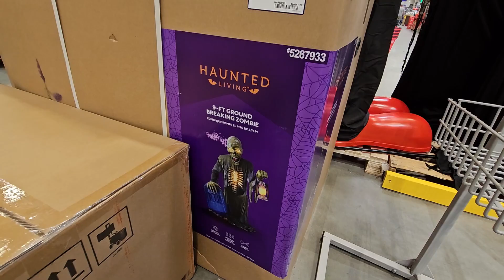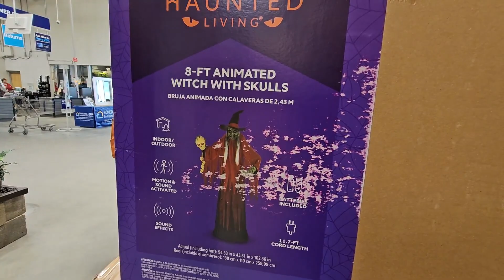Shopping for Halloween Decorations!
HOME DEPOT
SPIRIT HALLOWEEN
Trick 'r Treat Sam Animatronic
6 Ft. Grim
4.5 Ft Sitting Scarecrow Animatronic
Beetlejuice Animatronic
Experiment #4 Animatronic
7 Ft. Two Scoops Animatronic
5 Ft. Evelyn Leech Animatronic
6 Ft. Headless Jack
7 Ft Johnny Punk Animatronic
17 Inch Grave Grabber Animatronic
6.5 Ft Little Daisy and The Maestro Animatronic
"Bubba" Man's Possessed Friend Animatronic
4.2 Ft. Barry Animatronic
10' Seasonal Visions Towering Reaper
6 Ft. Headless Jack
5.6 Ft Dr. Illume Animatronic
6.5 Ft Pennywise Animatronic
2 Ft Bump 'N Go Chucky Animatronic
5.4 Ft Gerry Animatronic Decoration
Fogging Phantom Decoration
7 ft Lifesize Sweet Dreams Clown Animatronic
SEASONAL VISIONS